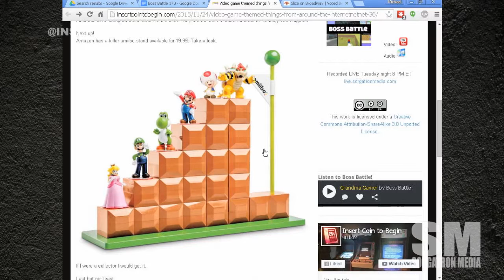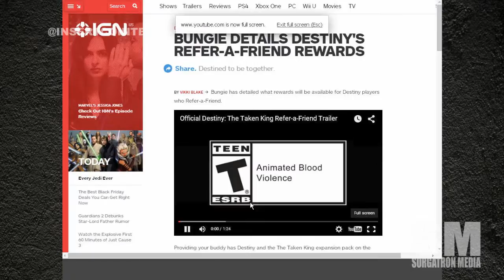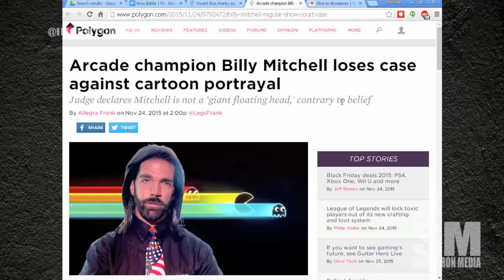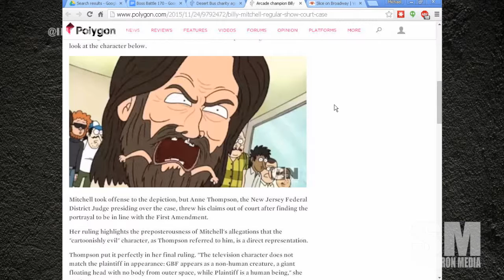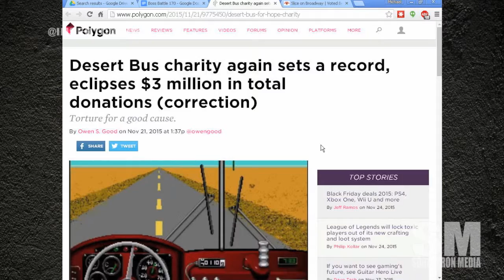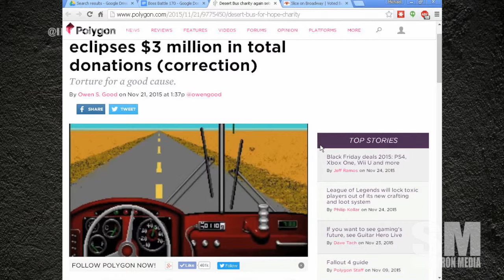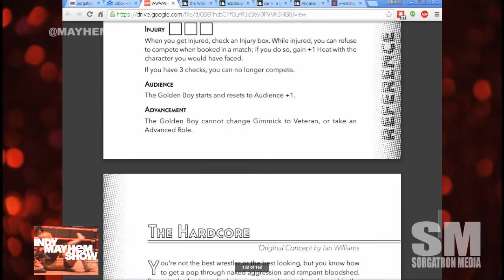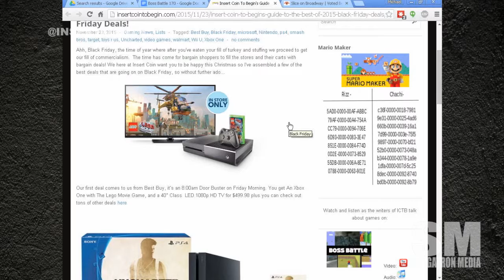Boss Battle 170: Black Friday Deals for Gamers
This week on Boss Battle 170, we have our cast of Bobby (@bobbyfjtown), Chachi (@chachisays), Sorg (@sorgatron), and Rizz (@theerizz). On this week’s show:

We share what we’ve accomplished in gaming this week.
Chachi is taking us around the internet…net…net…net.
A pyramid scheme that benefits everyone?
Mark Cuban dropped an f-bomb in response to a fine for dropping the f-bomb: all for charity.
We’re talking Billy Mitchell’s “Regular Show” and the status of the court case.
Desert Bus Charity – a 159-hour drive cross country – via videogame!
It’s almost Black Friday. Of course we’re talking Black Friday deals in the gaming world!
Time for our Final Round Question: Are you going to take advantage of Black Friday deals?